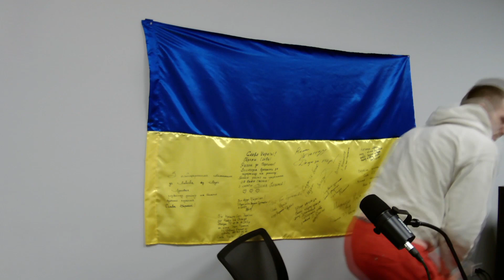#9_12_22 Година аналітики | Огляд новин | Коротко про головне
або телефонуйте: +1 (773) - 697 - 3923

RadioUA_Chicago – це радіо, яке щоденно виходить на хвилі 1240 AM з 5 по 7 pm, а також на нашому ютуб каналі.
Під час прямого етеру наша команда інформує, ділиться, дискутує про ті чи інші новини, які відбувають щоденно в Україні, Америці та й в усьому світі зокрема.

Наші гості – це надзвичайно талановиті, унікальні люди, які щоденно приходять до нас, щоб поділитися  власним досвідом, цікавою інформацією та власними переживаннями.

За підтримки власника нашого радіо, п. Володимира Долинки, ми видаємо щотижневу газету "СУРМА". Кожного тижня команда професіоналів на чолі з журналістом Назаром Мухачович усердно працює для створення якісного друкованого українського слова, яке доступне практично в кожному куточку Америки, а також на нашому веб-сайті.

Наша команда дуже потребує вашої моральної та фінансової підтримки!
Допоможіть розвиватись нам, нашому радіо та нашій газеті "Сурма".